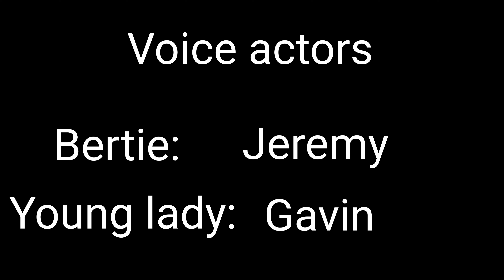The Only Bus Thomas & Friends comic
Comic by skarloey rheneas

 PS today is Michael Angelis is birthday so Happy Birthday to him